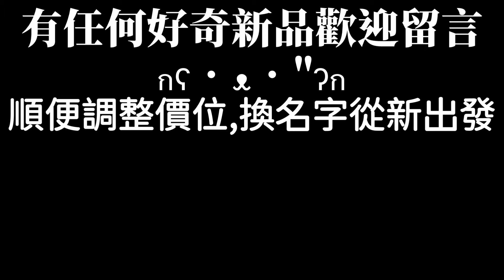[麥當勞]蕈菇起司嫩蛋焙果堡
售價89$(限早餐時段)
焙果一樣扎實到讓人口腔肌無力,蘑菇很彈味道很強有點松露油的感覺
薄薄的蛋皮變成奶油炒蛋~本來沒存在感現在更有味道